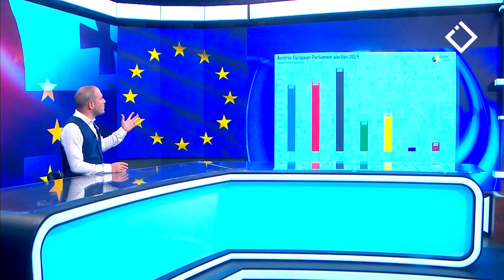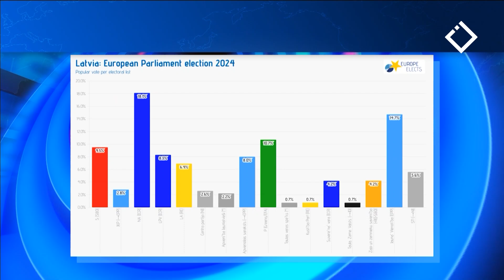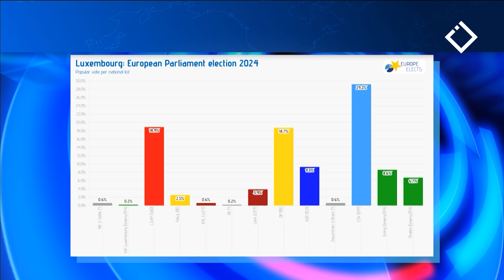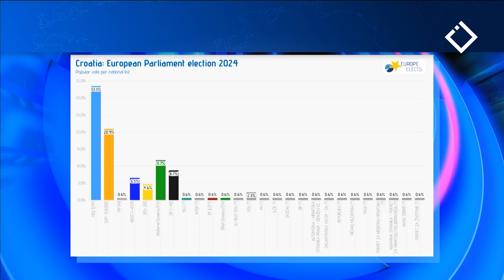ევროკავშირისა და საქართველოს ურთიერთობა | რაკურსი ევროპისკენ | 08.06.2024